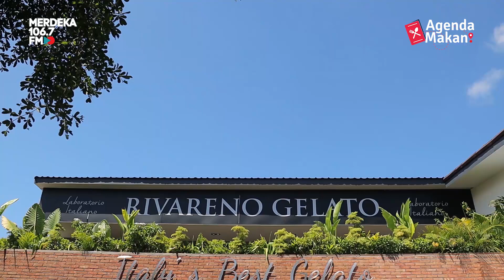RIVARENO ICE CREAM GELATO Penggemar ice cream WAJIB COBAIN !!!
Agenda Makan | Dessert at Seminyak Bali
Bersama Chef Yeremia dan Chef Michel

List Agenda Makan episode ini :
- RivaReno Gelato Bali
Jl. Raya Petitenget No.3 Kerobokan, Bali

Nantikan episode-episode Agenda Makan selanjutnya..
SAATNYA MAKAN !!!